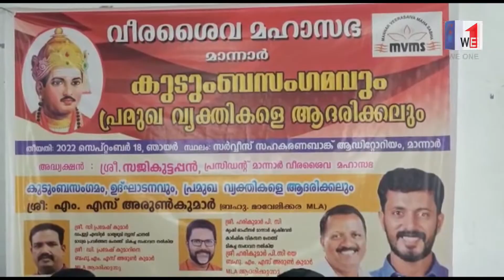we1 | timetv | news | ഓണാഘോഷവും കുടുംബസംഗമവും | mannar